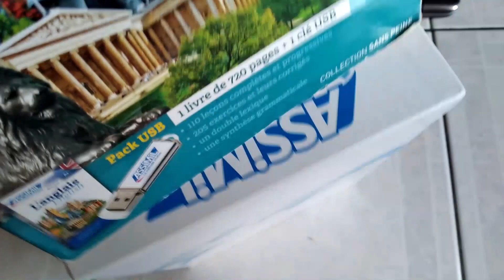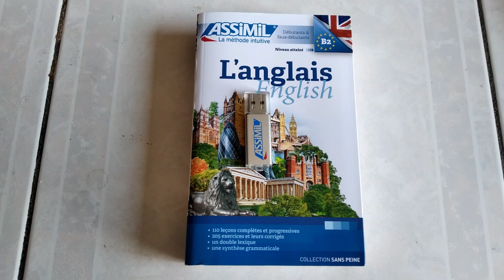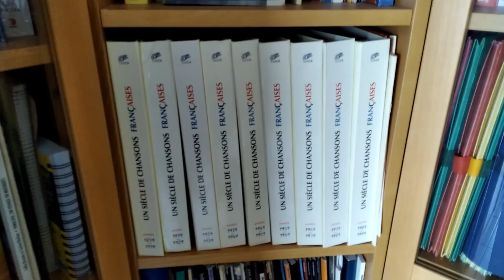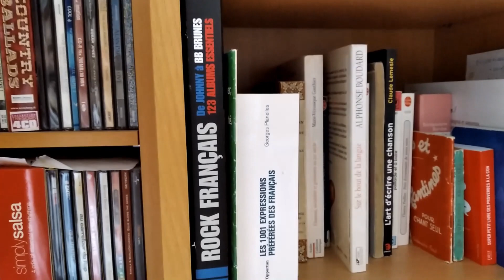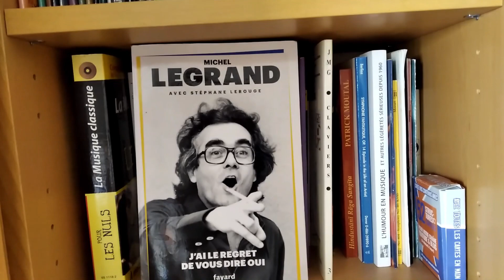Le matériel de l'entrepreneur minimaliste - Retrouve Ta Liberté !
As-tu l'état d'esprit d'un entrepreneur minimaliste ?
La philosophie minimaliste n'est pas de se priver de tout, mais de posséder tout ce dont on a besoin pour vivre ou pour travailler.
Je te montre le matériel professionnel dont j'ai besoin pour travailler au jour le jour. Mon état d'esprit est de pouvoir travailler avec le minimum d'encombrement, pour être encore plus libre.
L'ensemble du matériel ne pèse même pas 10 kg !
Quel est ton projet de vie ? Comment comptes-tu le financer ? As-tu déjà créé ton entreprise ? Clique sur ce lien pour faire le point sur ton projet de vie et recevoir mes premiers conseils :
Le matériel professionnel que j'utilise principalement :
💻 Dell Inspiron 17"
🎥 Webcam Logitech Brio Ultra HD
🔊 Enceinte bluetooth UE Boom
🔊 Table de mixage Yamaha AG-06
🎤 Microphone Audix Fireball V - harmonica
🎤 Microphone Fifine - voix pour les lives
🎤 Dictaphone numérique - voix pour les vidéos de vlog
🖴 Disque dur externe
Soutiens-moi sur Tipeee :
Tu donnes ce que tu veux (ce n'est nullement une obligation).
Si me soutiens à la hauteur de 7€, tu reçois en contrepartie un lien vers un canal Telegram privé où je dévoile des pépites et te donne des conseils exclusifs pour développer ton affaire et mieux vivre de ton activité.